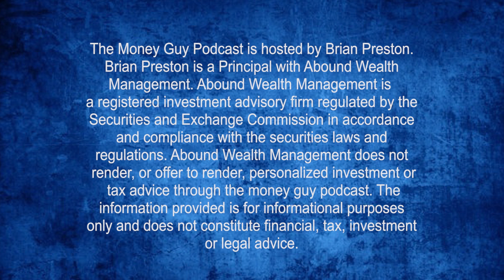How to Implement the Bucket System in Early Retirement